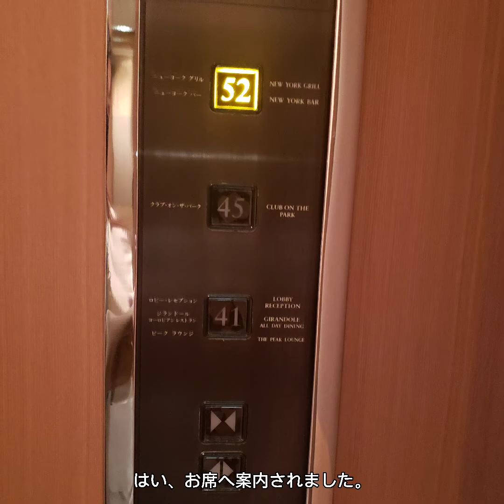【パークハイアット東京】ニューヨークグリル 2021年4月ディナー５品コース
こちらのチャンネルでは、ホテルのお部屋、
ごはん、お土産をご紹介していきます。

パークハイアット東京のニューヨークグリルは、とってもお気に入りのレストランです。

ディナーは、４品のコースと５品のコース、
そして、アラカルトがあります。

今回は、オススメの5品コースのご紹介です。
前菜、ロブスター、サーロイン、デザート。
そして、パンも最高に美味しいです。

最新のものと、ちょっと前に行ったものとを
合わせてご紹介していきますので、

ホテルのゆったりした豊かな時間を緩く発信しています。
嬉しいです。

【BGM】
BGMは、VODA-syndromeのフリー音源を使用させていただいてます。
やさしいひととき／のる